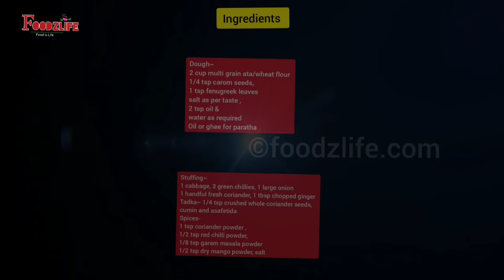पत्ता गोभी का पराठा इतना स्वादिष्ट कि स्वाद कभी भुला नहीं पायेंगे | Cabbage Recipe | breakfast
पत्ता गोभी का पराठा इतना स्वादिष्ट कि स्वाद कभी भुला नहीं पायेंगे | Cabbage Recipe | foodzlife
चटपटे पत्ता गोभी पराठे की आसान रेसिपी | bandgobi paratha | cabbage | पराठा | Breakfast Recipe foodzlife
SWADHIST FULE FULE PATTAGOBI KE PARATHE . pattagobhi paratha , gobi paratha recipe , gobi paratha , बंदगोभी का पराठा , gobi ka paratha , cabbage paratha , gobi paratha recipe in hindi पत्तागोभी  के पराठे , गोभी पराठा बनाने की रेसिपी , गोभी पराठा , stuffed parantha , how to make perfect gobhi paratha , paratha recipe in hindi , stuffed paratha , gobi paratha recipe video , paratha , north indian style paratha, Punjabi paratha
पत्तागोभी  के कुरकुरे पराठे कैसे बनाएं, जो फटे भी नहीं- इस वीडियो में सब कुछ विस्तार से बताया गया है । वीडियो देखने के बाद आप के पराठे कभी नहीं फटेंगे और  दिखने में तो अच्छे होंगे ही, खाने में भी बेहद कुरकुरे और स्वादिष्ट होंगे।
ख़ास टिप्स :
1. पराठा फटे नहीं इसके लिए 2 बातों का ध्यान रखिये:
a) आटा मुलायम होना चाहिए
b) हल्के हाथों से बेलना चाहिए

2. पत्ता  गोभी को कद्दूकस में ही कसें, मिक्सर में करना है तो बहुत ध्यानपूर्वक करना पड़ेगा ताकि टुकड़े बहुत बारीक ना हो जाएँ. मिक्सर को लगातार ना चलायें ।
5. गोभी में से पानी को निचोड़ने की ज़रूरत नहीं होगी अगर हम इस तरह से फ्राई करते हैं। फ्राई करने से सब पानी सूख जाता है और आप मिश्रण को 2-3 दिनों तक फ़्रिज में भी रख सकते हैं।
इसके अलावा आप कौन सी रेसिपी देखना चाहते हैं वह भी कमेंट में जरूर बताएं।

Preparing & cooking Time- 30 minutes

Ingredients-
Dough~
2 cup multi grain ata/wheat flour
1/4 tsp carom seeds,
1 tsp fenugreek leaves
salt as per taste ,
2 tsp oil &
water as required
Oil or ghee for paratha

Stuffing~
1 cabbage, 3 green chillies, 1 large onion
1 handful fresh coriander, 1 tbsp chopped ginger
Tadka~ 1/4 tsp crushed whole coriander seeds,
cumin and asafetida
Spices-
1 tsp coriander powder ,
1/2 tsp red chilli powder,
1/8 tsp garam masala powder
1/2 tsp dry mango powder, salt
इस वीडियो में इस्तेमाल किये जाने वाले सामान का लिंक मैंने नीचे दिया है आप इस लिंक को क्लिक
करके खरीद सकते है
KITCHEN PRODUCTS I USED:
Copper Balti for serving
Realme narzo mobile
Copper measuring cup and spoons set
Ring light
Laptop for editing
SDHC card 64 GB
Mic for voiceover
Serving Plate
Gas Stove 4 Burners
Nonstick Kadhai with Glass lid
Wooden Chopping Board
Mixing Bowl
Glass Serving Bowl
Serving Plate
Silicone Spatula
Non Stick tawa
Pickle Storage containers~

Happy CookingThank you